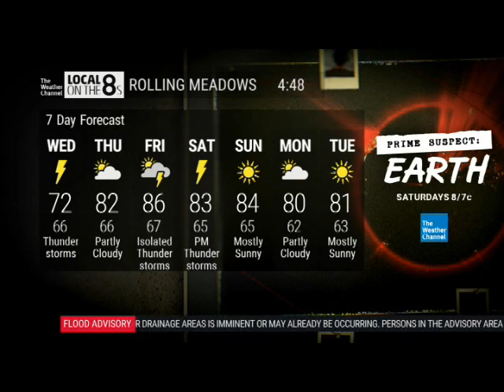LOt8's Rolling Meadows 7/11/2023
LOt8's from Rolling Meadows. 4:48pm
SD ch.99
Xfinity
Different Music!